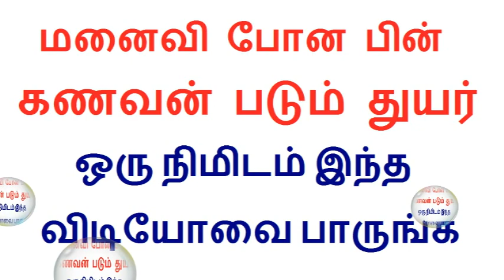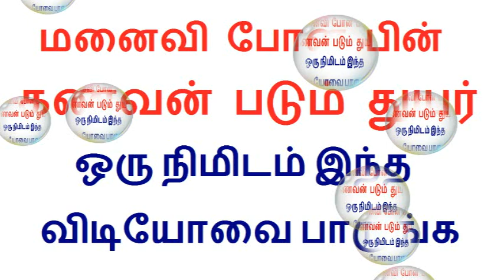மனைவி போன பின் கணவனின் நிலைமை ஒரு நிமிடம் இந்த விடியோவை பாருங்க | Vairalakum Video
Vairalakum Video